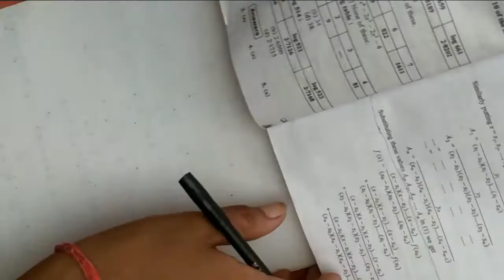Numerical analysis topic divided difference table value of(F6)